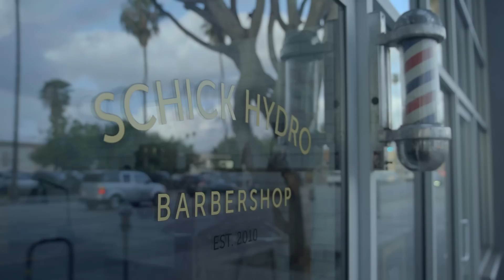Epic Tales from the Barbershop | Jordan Klepper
While getting a shave at the Schick Hydro Barbershop, Jordan Klepper tells an epic tale about the performance of a lifetime, a band of wild women, and a pack of loyal partiers.

With a great shave, Epic things happen. Check them out at EPICBARBERSHOP.com

Featuring - Jordan Klepper, Londale Theus Jr, and Woody Donahue.